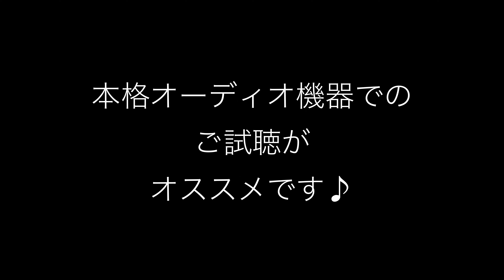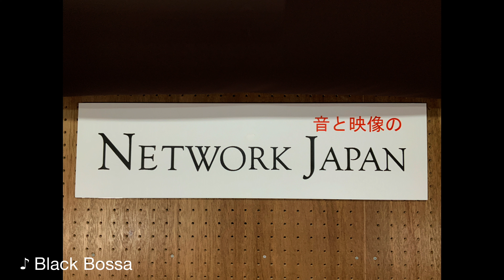【公式】高解像度 試作AMP ライン録音で試聴 ♪Black Bossa ボサノヴァ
MIZAI シングル用 出力トランス NY20-3.5KSとWestern Electric 300B Vacuum Tube搭載で試作した 真空管アンプの高品位なサウンドテストを皆様に楽しんでもらうため、スピーカー出力端子に8Ωのダミー負荷を接続した状態でSOUND DEVICES のレコーダー MixPre-6 II（192kHz / 32bit float 収録）につなぎ、軽快な Black Bossa by Wesly Thomasをライン録りしました。

試作アンプの特徴が伝わりやすいよう、非圧縮のハイレゾ音源をアップしておりますので本格オーディオ機器での試聴がオススメです。

4Kなど高画質を選択して視聴するとより高音質なオーディオを楽しんでいただけます。‹画質の設定は画面下の風車アイコンです›

大阪本社、試聴室での試聴予約は随時受付中です。お気軽にご希望の日時をお知らせください。

【試作機の仕様】
定格：8W＋8W (8Ω純A級)
周波数特性：12Hz~80kHz
全高調波歪率：1.25%（4.5W時）
S/N： 85db以上
重量：11.5kg
消費電力：100V 94W（アイドル時実測）

【設計者からのメッセージ】
『NY20シリーズ出力トランスは、長年温めてきたアイディアを盛り込んだ「音質優先設計」で新開発した製品です。真空管アンプを自作される方には是非お使いいただきたいと思います。
NY20シリーズは、LUXMAN OY15シリーズのトランスと載せ換えができます。取付けネジ寸法は同じですが、NY20シリーズはリード線引き出しのための穴、Φ10mm２個追加する必要があります』